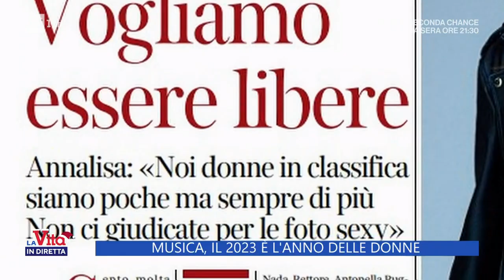Musica, il 2023 è l'anno delle donne - La vita in diretta 29/12/2023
Il 2023 è stato un anno di grande successo non solo personale, ma anche musicale per il mondo delle donne